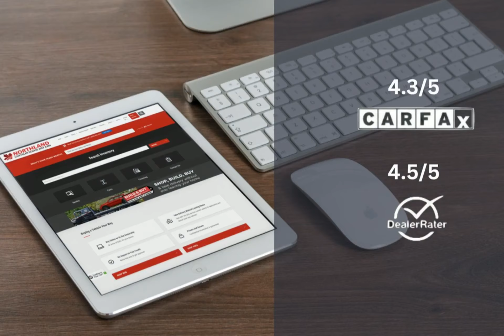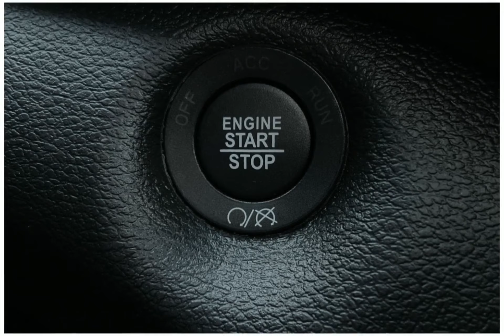2023 Jeep Cherokee 23JC5879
2023 Jeep Cherokee 23JC5879